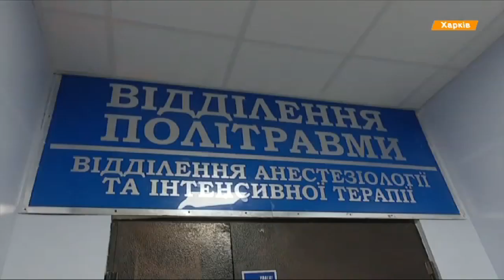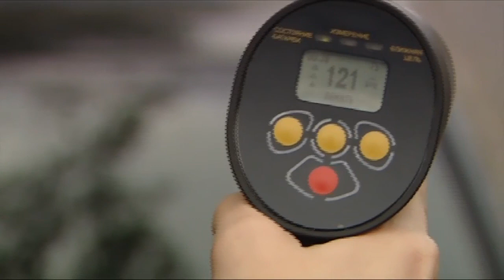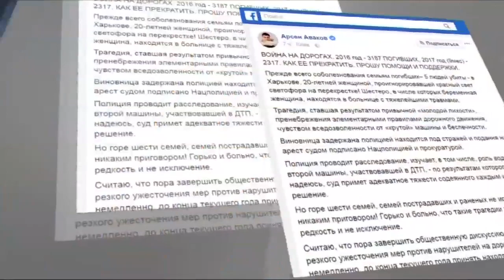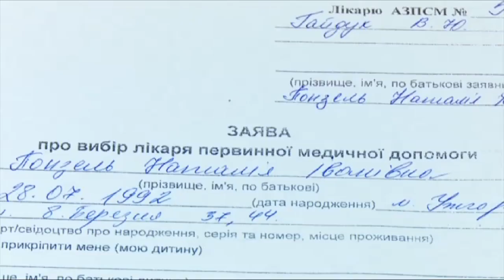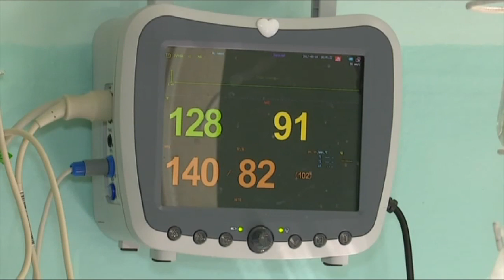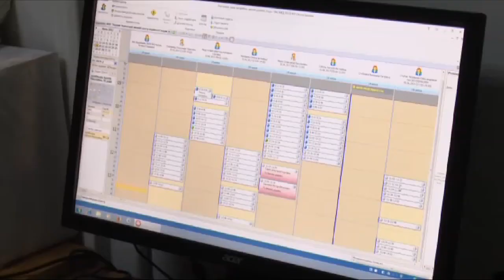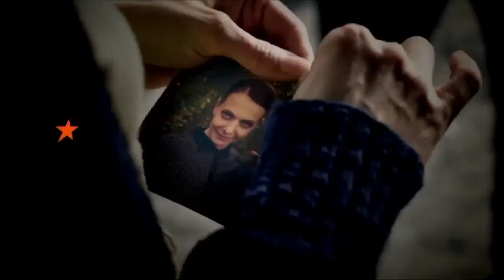Выпуск 21.10. 19 октября